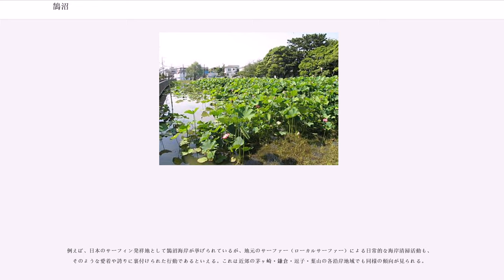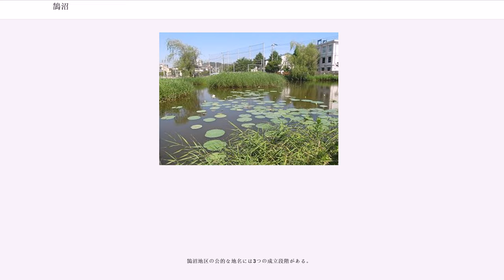鵠沼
鵠沼（くげぬま）は、神奈川県藤沢市の南部中央にある地域の地区名。1908年（明治41年）、高座郡藤沢大坂町・明治村と合併する前の旧鵠沼村の村域とほぼ重なる。北は旧東海道付近、東は境川、西は引地川に囲まれた地域である。南は相模湾に面しており、人口は5万人を遙かに超す。年間を通して湘南海岸に多くの観光客が訪れる。

鵠（くぐい）とは白鳥の古名で、かつてこの辺りには沼が多くあり、鵠が多く飛来していたといわれている。詳しくは地名の由来を参照。

神奈川県藤沢市南部の海岸中央部にある地区で、東は片瀬地区、西は辻堂地区、北は藤沢地区に隣接する。

鵠沼の範囲はいくつかの見方がある。

鵠沼郷の呼称は平安時代末期に現れるが、境川（当時の呼称は固瀬川）以西、引地川以東で、南辺は海岸線、北辺は江戸時代に整備される旧東海道（国道1号から1963年（昭和38年）藤沢バイパス開通により神奈川県道43号藤沢厚木線に降格）から市道中学通り線、東海道本線一本松踏切を経て藤沢駅南方を迂回し、境川「新川名橋」に至る線までとなるが、それ以前にもすでに重要な街道が鎌倉の大仏坂に通じており、それが安土桃山時代から江戸時代、さらに明治時代へ続く鵠沼村の村域の北の境界線となっていた。
2014年（平成26年）現在、住居表示未実施の大字の鵠沼としての区域が国道467号ミネベア前バス周辺に残っている。

藤沢市は市域を13地区に分けて行政を進めており、鵠沼地区もその一つである。

藤沢市は1999年（平成11年）2月に「藤沢市都市マスタープラン」を発表し、それに沿った都市計画が進められている。このマスタープランにおける鵠沼地区には藤沢地区の南藤沢を含めている。

現在藤沢市が公開している最も新しい統計資料は、2005年（平成17年）10月1日の国勢調査速報値であり、それによれば鵠沼地区の人口は52,318人（13地区で最高）、面積は5.55km、人口密度は9,427人/km（13地区で最高）となっている。ただし、この数字は鵠沼神明を除き、藤沢地区の南藤沢と片瀬地区の旧字大源太のうち境川以西の地区を含んだ地域のものである。

鵠沼地区では公民館は1958年（昭和33年）に市内で2番目に開設されたが、市民センターは2003年（平成15年）、市内で11番目に公民館に併設された。鵠沼市民センターの管轄する自治会・町内会の範囲や民生委員・児童委員の分担地域からは鵠沼神明北部は外れており、南藤沢が含まれている。

学制発布の明治5年（1872年）8月2日よりも早く鵠沼学舎（→藤沢市立鵠沼小学校）が開校し、鵠沼村全域を学区とした。南東部の開発による人口増加により、1946年（昭和21年）8月10日、藤沢市立鵠洋国民学校（→藤沢市立鵠洋小学校）が開校し、本鵠沼駅付近から南を学区とした。さらに1970年（昭和45年）4月1日、藤沢市立鵠南小学校が開校し、鵠洋小学校学区から分かれて鵠沼海岸全域を学区とした。この鵠沼・鵠洋・鵠南の3校が鵠沼地区を3分する形だが、鵠沼神明の東半は藤沢市立本町小学校、鵠沼石上の東部と鵠沼東は藤沢市立新林小学校、藤沢駅南口周辺は藤沢市立大道小学校の学区になっている。

1933年（昭和8年）11月14日、鵠沼北端部に藤沢町内の高等科を統合する藤沢高等小学校（→藤高国民学校）が開校し、これが1947年（昭和22年）の新学制により「藤沢市立第一中学校となった。同時に新たに藤沢市立鵠沼中学校が開校し、東海道本線を境に学区を分けた。1956年（昭和31年）4月1日、辻堂東海岸に藤沢市立湘洋中学校が開校し、鵠沼松が岡全域と鵠沼海岸の大部分が鵠沼中学校の学区から分割された。この第一・鵠沼・湘洋の3校が鵠沼地区を3分する形だが、鵠沼石上の東部と鵠沼東は藤沢市立村岡中学校の学区になっている。

全域が海岸平野の湘南砂丘地帯であり、平坦だが、北西部は東北東-西南西方向、中央部は北東-南西方向、南東部は北北東-南南西方向の砂丘列が見られ、南部は弧状の海岸線に沿った西北西-東南東方向の数列の新しい砂丘列が見られる。この砂丘列の方向は、かつては季節風の吹き寄せによるとされてきたが、近年では縄文海進以降の陸化過程での海岸線方向の変化によると考えられている。砂丘列の方向は鉄道や道路の方向、地割りや建築物の方向、耕地の畝の方向などに影響を与える。鵠沼地区の中央に伸びる北東－南西方向の顕著な砂丘は、北部で海抜25mに達し、鵠沼地区の最高地点である。ここは「新田」集落のすぐ南方にある...